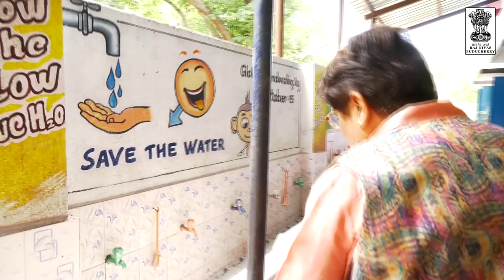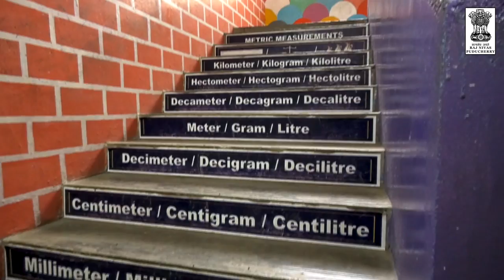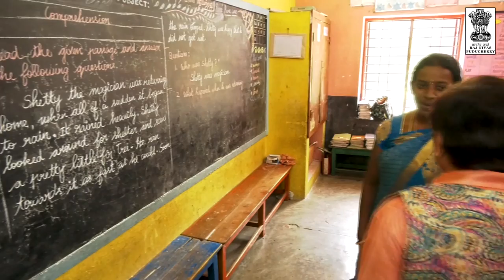Kiran Bedi visits a school where an award winning teacher spent out of pocket to clean up classrooms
On the occasion of TeachersDay, Lt. Governor Dr. Kiran Bedi visited Pavendar Bharathidasan Primary School school on this occasion and interacted with the Teachers and Students. Mr. Sasikumar R, Principal of this school received National Award for the Best Teacher. This school has also bagged the top rank at the national-level in implementation of the Swachh Vidyalaya initiative.

This is an inhouse video developed by the Creative Team of Raj Nivas.

Get the latest updates from Lieutenant Governor’s Office: Speeches, Field Outreach, National Events, Official Visits, and much more.